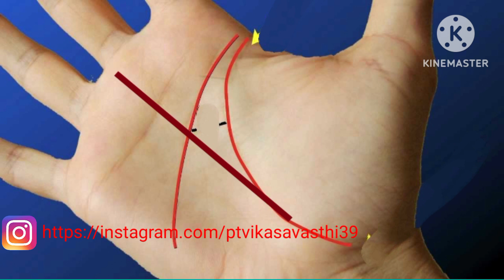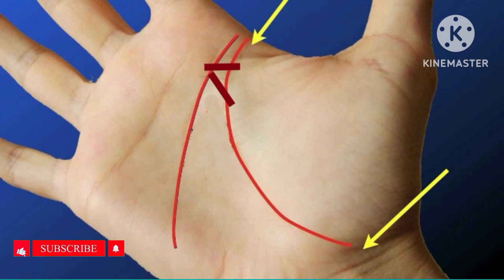जीवन रेखा पर चमत्कारी त्रिभुज के क्या लाभ होते है? Magical traingle#palmistry#hastrekha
In this video we'll talk about जीवन रेखा पर चमत्कारी त्रिभुज के क्या लाभ होते है?
Magical traingle on life line।।

Hi I am vikas Awasthi Astrologer,vastu consultant, palmist&blogger .
If you want to know about astrology like kundli or hast rekha or if you want regarding vaastu than visit my page...here you can see everything regarding astrology .also i like travel of different beautiful places like temples of baba neeb karori and hills. u can see my blogs